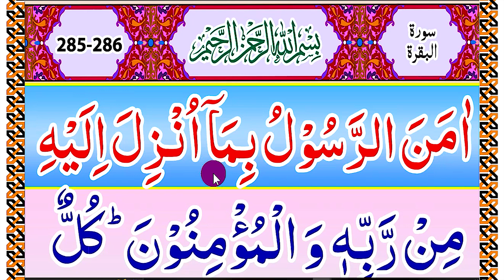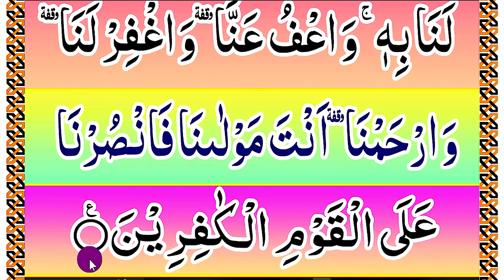surah baqarah last 2 ayat || সূরা বাকারার শেষ দুই আয়াত প্রতিদিন এভাবে পড়ুন।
surah baqarah last 2 ayat,surah baqarah last 2 ayat ki fazilat,surah baqarah last 2 ayat 100 times,surah baqarah ses 2 ayat,surah baqarah season 2 ayat bangla,surah baqarah season 2 ayat,সূরা বাকারার শেষ দুই আয়াত,সূরা বাকারার শেষ দুই আয়াত বাংলা উচ্চারণ,সূরা বাকারার শেষ দুই আয়াত অর্থসহ,সূরা বাকারার শেষ দুই আয়াতের ফজিলত